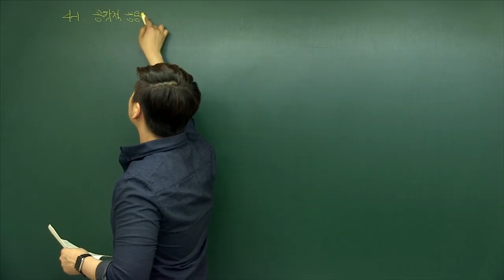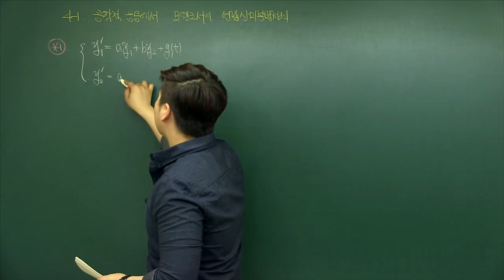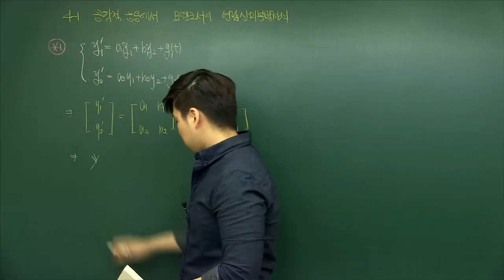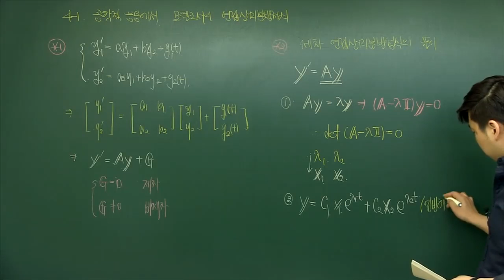공업수학 - 4.1 공학적 응용에서 모델로서의 연립상미분방정식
대학 미적분학(미분, 적분)에서 다룰 내용은?
· 함수와 극한, 도함수, 역함수 : 지수.로그.역삼각함수, 미분의 활용, 적분, 적분의 기법, 적분의 활용, 급수, 매개방정식과 극 좌표, 편도함수, 다중 적분, 벡터 해석 등

 탑그레이드 대학 미적분학(미분, 적분)의 활용
· 경상계열 : 경제수학, 경제통계학, 선형대수학, 금융공학이론, 경제학 등
· 자연계열 : 수리물리학, 미분방정식, 수치해석화, 현대대수학, 전자기학, 이산수학 등
· 공학계열 : 선형대수학, 이산수학, 수치해석, 공업수학, 전자기학, 확률 통계 등